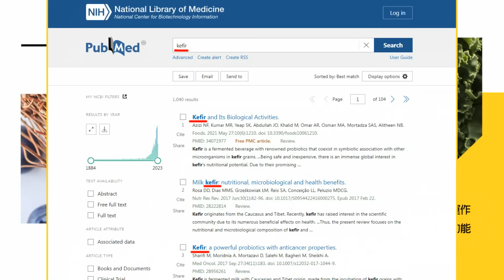匈牙利總理訪中 將和習近平會面 料將談"俄烏停火"｜ 俄羅斯北方艦隊艦艇 駛離委內瑞拉繼續航行大西洋｜【全球現場】 20240708‪‪‪ ‪‪‪@全球大視野Global_Vision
00:00 匈牙利總理訪中 將和習近平會面 料將談"俄烏停火"
01:16 匈牙利總理穿梭中俄烏 斡旋俄烏停火
04:55 俄羅斯北方艦隊艦艇 駛離委內瑞拉繼續航行大西洋
06:40 馬克宏策略奏效 成功聯手左派"極右派變國會老三"
06:57 法國國會選舉大變天 左翼擊敗極右"懸峙國會"誕生